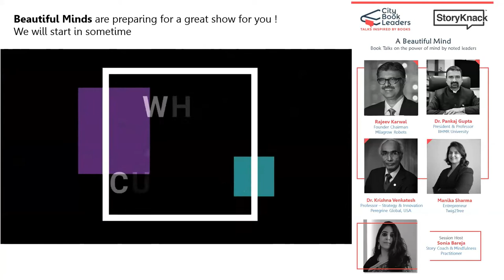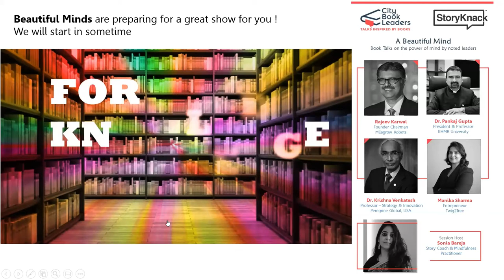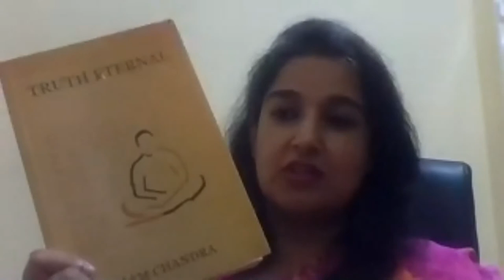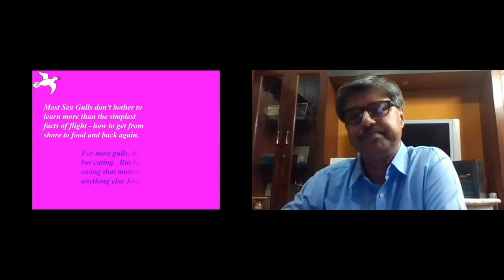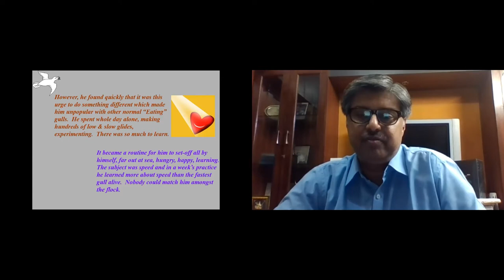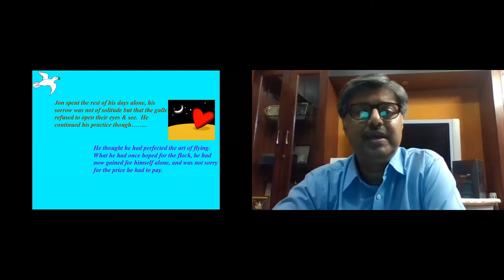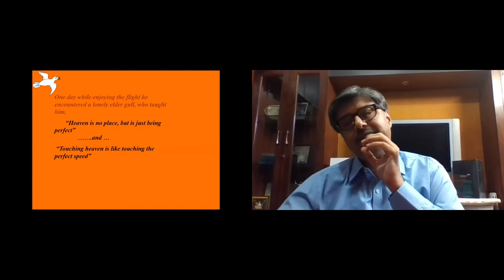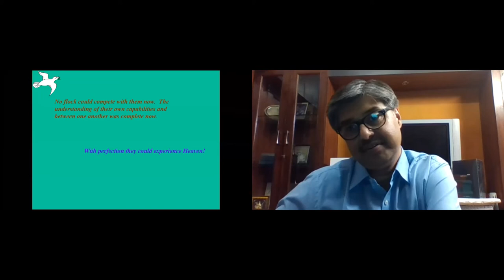CBL - Book Talk Session - A Beautiful Mind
Over the past few years, the message about the power of Mindfulness has taken a front seat, and for good reason. The surround of all of this has triggered one to find solace in the power of actionable mindfulness.

In simple terms, mindfulness is being aware of what is happening to you and around you right now without wishing it were different – even when it seems trivial or negative.

Mindfulness also means accepting your life and not being critical or judgmental. In essence, practicing mindfulness is simple and straightforward, but it may take time to develop the skills.

In this session 'A Beautiful Mind', some eminent leaders from various walks of life came in and shared their experiences and moments of Mindfulness.

1. Rajeev Karwal, Chairman, Milagrow Robots shared his experience from the Book - Jonathon Livingstone Seagull

2. Manika Sharma, CEO of Think Zenith Pvt.Ltd, Founder, and MD of Twig2tree Akademia Sarjapur talked about the Book - Truth Eternal

3. Doctor Krishna Venkatesh, Distinguished Professor of Strategy and Innovation, USA, Europe, and India shared his experience from various books he has come across on this vast subject such as commentary of Adi Sankara, Viktor Frankl's "Man's Search for Meaning.", Owen O'Kane's "Ten Times Happier” and a few more.

4. Doctor Pankaj Gupta, President IIHMR and a Global Academic Leader shared his experience from the book - The Seven Spiritual Laws of Success

Sonia Bareja, Storycoach, and Mindfulness Practitioner hosted the session.